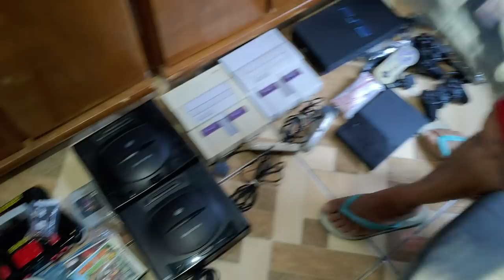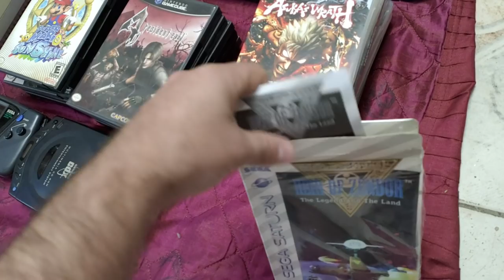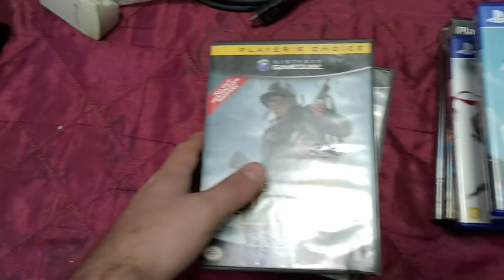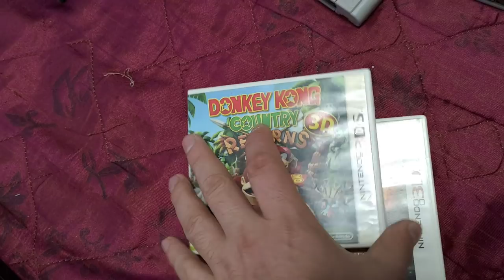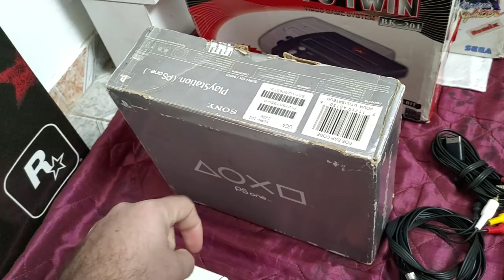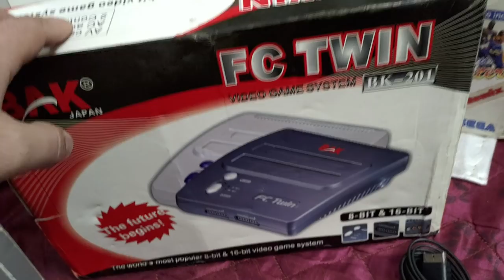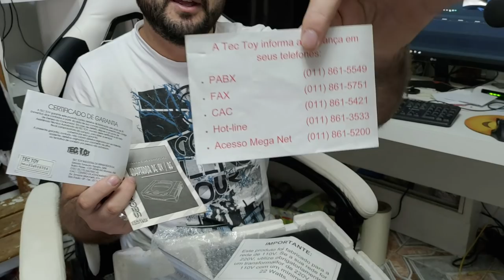Os Games Sumiram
contato do zelex  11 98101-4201
contato do José: 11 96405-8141

🔴PARCEIROS:
 ★ Grupo de venda de games:

IFIGENIA